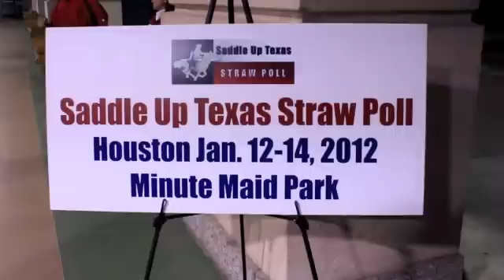Houston Free Thinkers talk with Glenn Addison: Constitution, Federal Reserve, NDAA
The Houston Free Thinkers interviewed candidate for Senate Glenn Addison. Addison is a local business man and passionate constitutionalist.